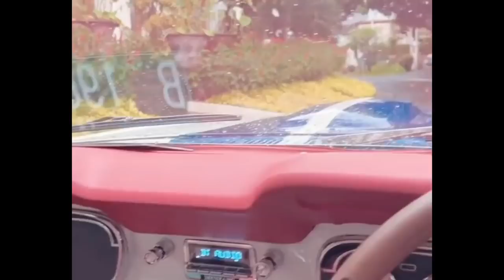Al-Ghazali Klepek2 Lihat Kegeulisan Lesti Saat Tampil Di Acara HUT ANTV Ke 29, Begini Komentarnya